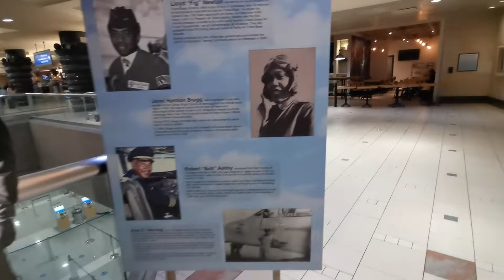凤凰城國際機場，美國亞利桑那州。Phoenix sky harbor International Airport, Arizona USA.